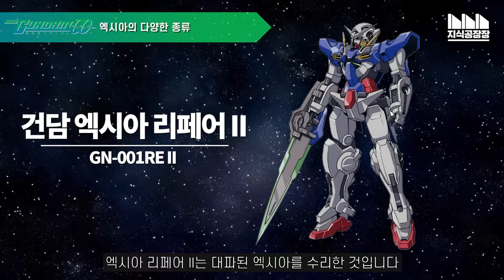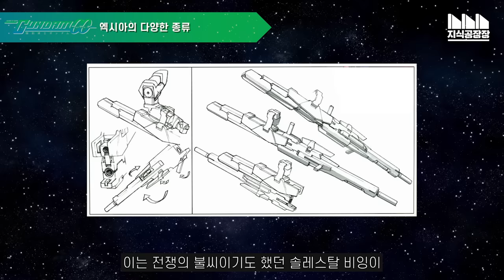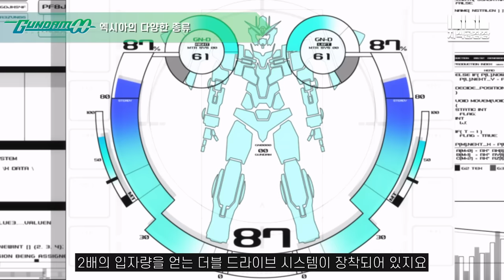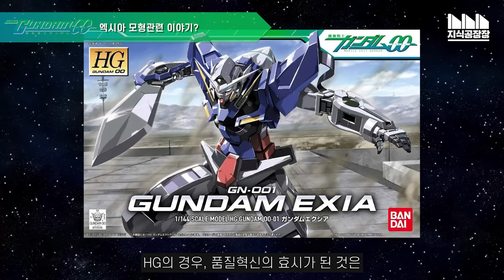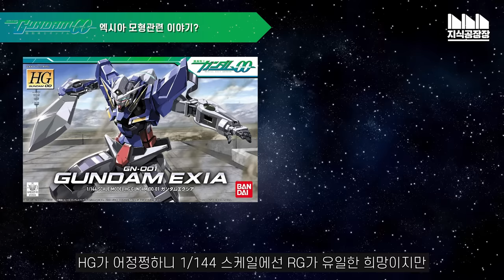전장의 중심에서 건담을 외치다! GN-001 건담 엑시아 Part.2 [건담지식공장]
**개요
* 작품：기동전사 건담OO(더블오)
*기체명：GN-001 건담 엑시아
* 파일럿 : 세츠나 F. 세이에이
* 디자이너: 에비카와 카네타케 (海老川兼武)

*타임라인
0:00 머리말
0:21 내가 건담이다!!
2:31 배신 그리고 균열
5:01 붕괴 그리고 부활
6:58 다양한 배리에이션
13:18 하나를 고른다면?
14:55 그 외의 이야기

** 참고자료
機動戦士ガンダム00 MEMORIAL BOX

ガンダムウェポンズ 機動戦士ガンダム00編 I (2018)
ガンダムウェポンズ 機動戦士ガンダム00編 II (2018)
ガンダムウェポンズ 機動戦士ガンダム00編 III (2018)
ガンダムアーカイヴス『機動戦士ガンダム00』編 (2019)

機動戦士ガンダム00 メカニック FINAL (2011)

電撃データコレクション 機動戦士ガンダム00外伝 (2016/개정판)
電撃データコレクション 機動戦士ガンダム00 ファーストシーズン (2009)
電撃データコレクション 機動戦士ガンダム00 セカンドシーズン(2009)

달롱넷

*음악
알비노니: Adagio
요한 스트라우스: Blue Danube